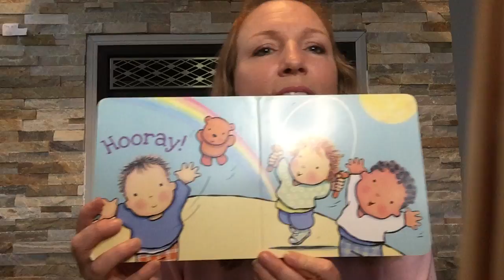Rain, Rain Go Away 🌧️ | Baby Sign Language ASL Song & Storytime 🎵☔ | Songs for a Rainy Day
Learn the ASL signs for RAIN, DAY, CHILDREN, PLAY & more in Baby Sign Language. This quick and simple tutorial will teach you how! Baby sign language is an incredible way to connect with your baby, reduce frustration, and boost early language skills.

00:00 Intro to "Rain, Rain, Go Away"
00:18 Rain & Go in Baby Sign Language
00:30 Come, Again, Day & Another in Baby Sign Language
00:50 Umbrella in Baby Sign Language
01:00 Children, Want & Play in Baby Sign Language
01:17 Please in Baby Sign Language
01:30 Hooray (Deaf Applause) in Baby Sign Language
01:40 Rainbow in Baby Sign Language

👋 Hi, I’m Ashlea!
I’m passionate about helping families communicate with their little ones through Baby Sign Language. With over 20 years of experience as an early childhood educator, I’ve taught thousands of caregivers and children how to sign—and now I’m here to guide you on your journey!

📖 Baby Sign Language Book Series: Lucy Knows Sign Language
These captivating children’s books are perfect for anyone looking to learn or expand their ASL vocabulary. Each book features delightful illustrations and introduces over ten easy-to-follow signs, making them accessible to young readers and their families. Lucy Knows Sign Language is designed to enhance communication skills while providing an engaging and educational experience for children.

📖 Children’s Book Series, The Cottage Adventurers
Follow Zelda & Zoe in their fun-filled adventures and learn sign language along the way. Each story includes full-color ASL illustrations to make learning easy and enjoyable.

💡 Why use Baby Sign Language?
*Strengthen your bond with your baby
*Help your child express their needs before they can talk
*Support cognitive and language development while having fun

🎵 My classes combine music, books, and engaging activities to make learning sign language enjoyable for everyone.